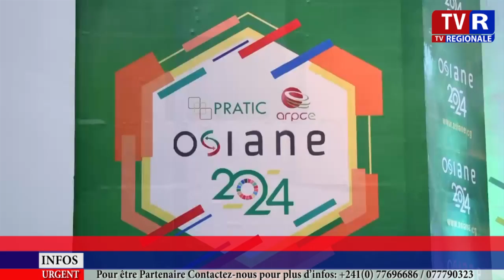OSIANE 2024 : réunis à Brazzaville pour les enjeux majeurs du développement numérique et de l’innova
OSIANE 2024 : réunis à Brazzaville pour les enjeux majeurs du développement numérique et de l’innovation de nos Etats